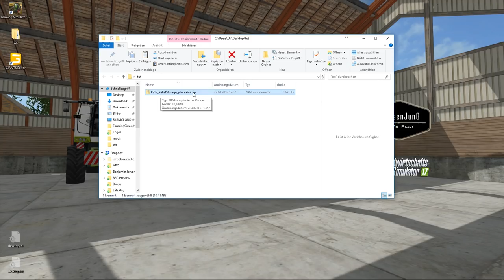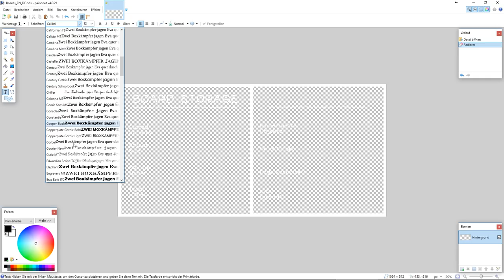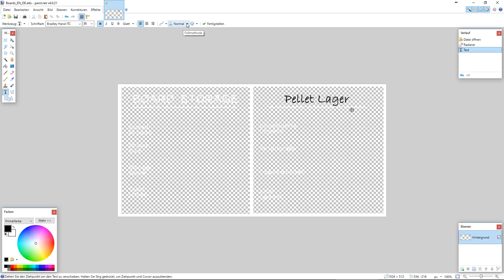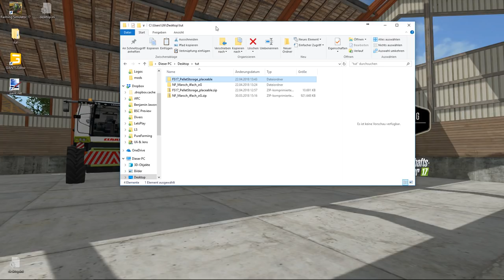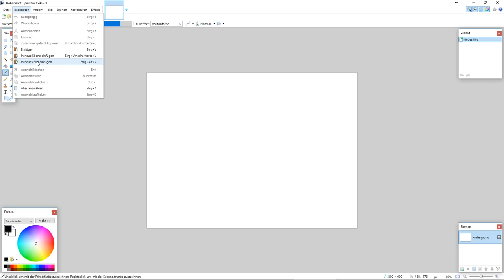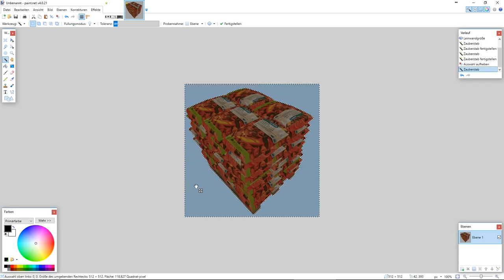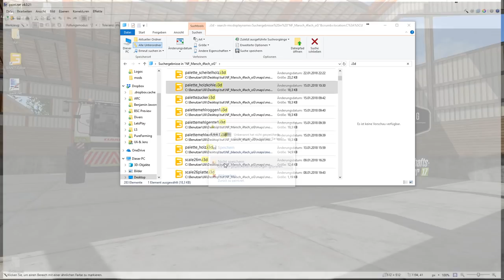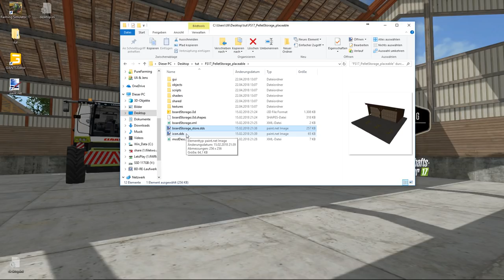LS17 Tipps 009 - Texturen für das Bretterlager erstellen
Moin! Herzlich willkommen zu einem weiteren Tipps und Tricks Video für den LS17.

Ich benutze 7-Zip.